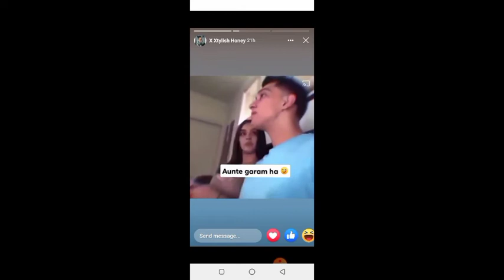Garam😚 aunty kiss nephew new 2021 funny video